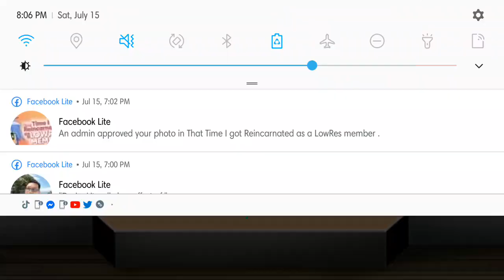#2023 july setlist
Peaky ara.

True me I'll cook something good lolololol